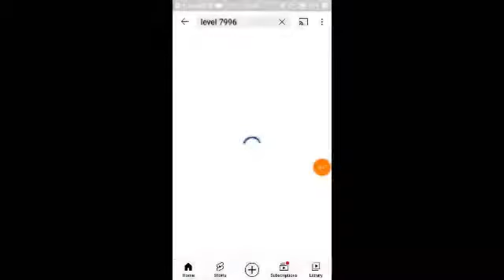Cut The Crepe - Cookie Jam Band | More Compilations